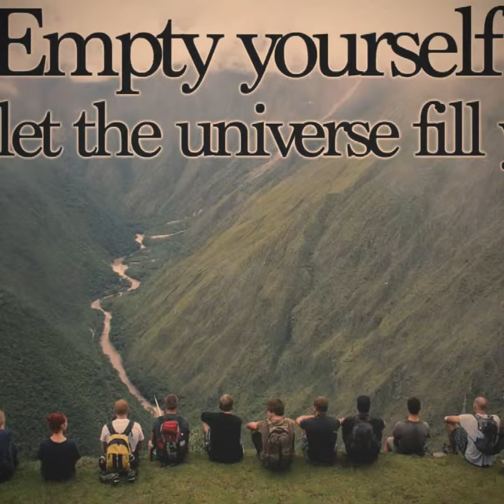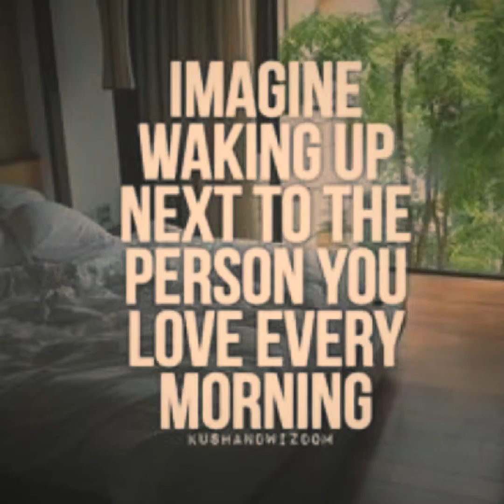High lights from September